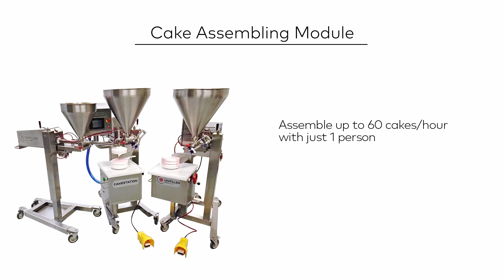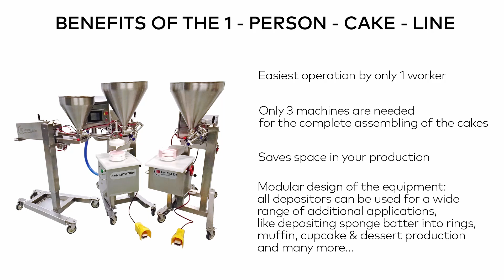Unifiller Europe 1 Person Cake Line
Use these 3 machines to easily assemble up to 60 round cakes/hour with only 1 person!

This is the perfect solution for a very economic production of round cakes with only 1 person! The highly automated equipment can be handled easily, thanks to PLC control with all recipes stored-in. The sponge layers are automatically sprinkled with the desired amount of syrup before the middle fillings are applied on the Cake Station. The Cake-O-Matic finishes the cake with the top & side icing. It's not more than a small touch on the foot pedal and everything happens automatically. Cake production couldn't be easier!

BENEFITS:
• Easiest operation by only 1 worker
• Saves space in your production
• Only 3 machines are needed for the complete assembling of the cakes, including syrup spraying unit
• Optional integration of transfer pumps or a conveyor to fit your requirements
• Optional upgrade with a BakerBot for the automated decoration of your cakes
• Modular design of the equipment: all depositors can be used for a wide range of additional applications, like depositing sponge batter into rings, muffin, cupcake & dessert production and more...

Mit diesen 3 Maschinen und nur 1 Person lassen sich effizient bis zu 60 Torten/Stunde herstellen

Dies ist die perfekte Lösung für die äußerst effiziente Herstellung runder Torten mit nur 1 Person! Das hochgradig automatisierte Equipment kann einfach bedient werden, dank PLC Steuerung mit allen eingespeicherten Rezepten. Die Biskuits werden automatisch mit der gewünschten Menge Si‐ rup besprüht bevor die Mittelfüllungen auf der Cake Station aufgetragen werden. Die Cake-O-Matic überzieht anschließend die Torten mit dem Top & Side Icing. Ein einfaches Auslösen der Anlagen per Fußpedal und alles passiert automatisch. Die Herstellung von Torten könnte nicht einfacher sein!

VORTEILE:
• Einfachste Bedienung durch nur 1 Mitarbeiter
• Geringer Platzbedarf in der Produktion
• Nur 3 Maschinen werden für die komplette Herstellung der Torten benötigt, inkl. Sirup Sprühen
• Integration von Transferpumpen oder Förderbändern je nach individuellem Bedarf möglich
• Upgrade mit BakerBot für die automatisierte Dekoration der Torten
• Modulares Design des Equipments: alle Dosieranlagen können für die unterschiedlichsten Anwendungen verwendet werden, z.B. für das Dosieren von Biskuitmassen, für die Produktion von Muffins, Cupcakes & Desserts und vielem mehr